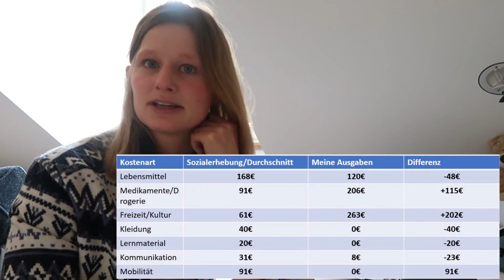Was kostet ein Studium? Durchschnittswerte + REALITÄTSCHECK - Meine kompletten Ausgaben im November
Hallo erstmal,

fragst du dich, was so ein Studium eigentlich kostet? Was du insgesamt und monatlich investierten musst? Und ob du den Zahlen aus Statistiken wirklichen trauen kannst?
Ich gehe mit euch die 21. Sozialerhebung des DZHW durch und sage euch, wie realistisch die Kosten die dort angegeben sind, tatsächlich sind,
viel Spaß!

Auf diesem Kanal findest du Infos, Erfahrungen und Tipps rund um Thema Studium und studieren